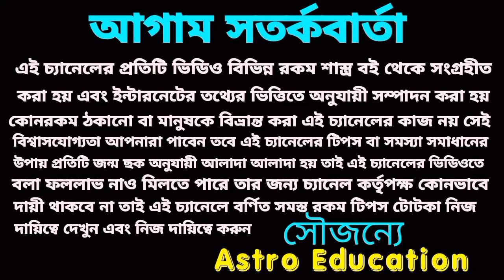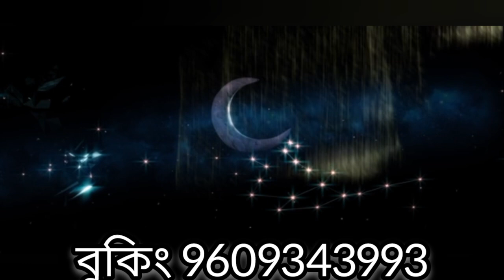মকর রাশি উন্নতি শিকড় চূড়ায় উঠতে চলেছে !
মকর রাশি উন্নতি শিকড় চূড়ায় উঠতে চলেছে 2023!